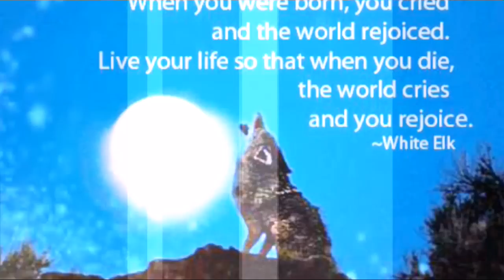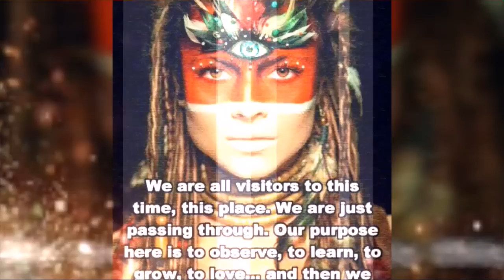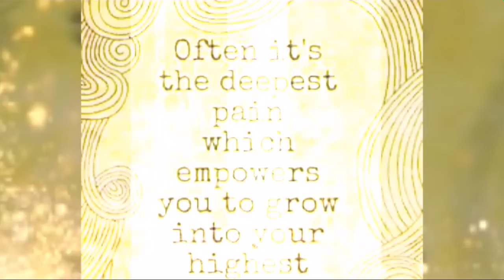JELLY ROLL ~ LIVIN MY LIFE 2 (FEAT: WORM)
Subject Fan Made Video Support Jelly Roll